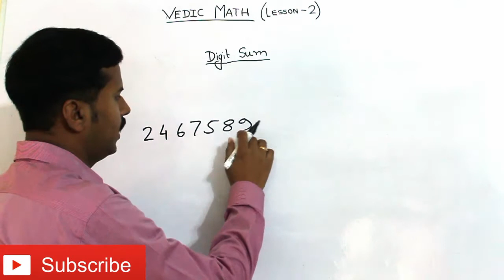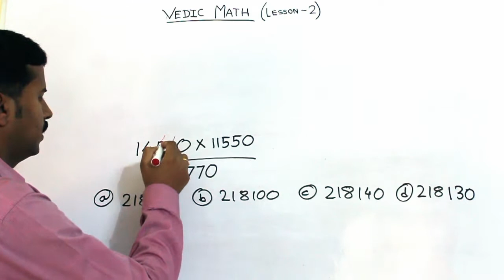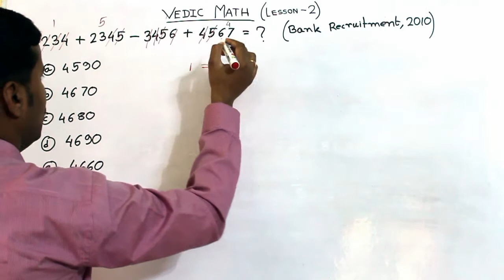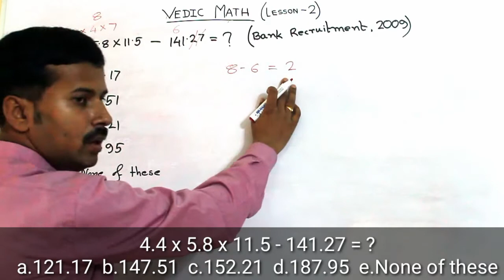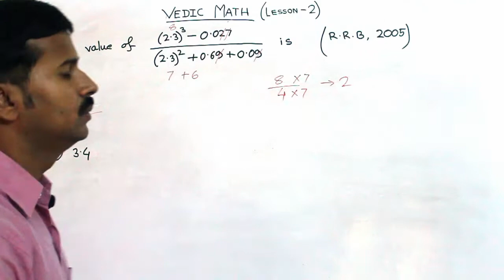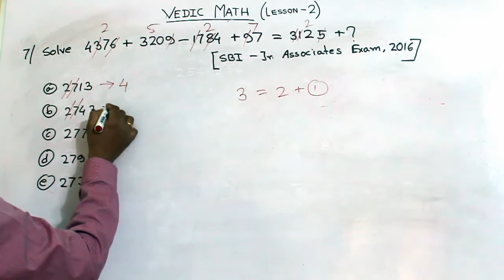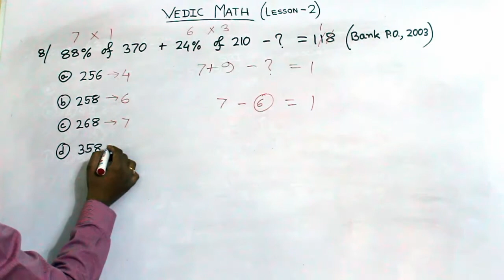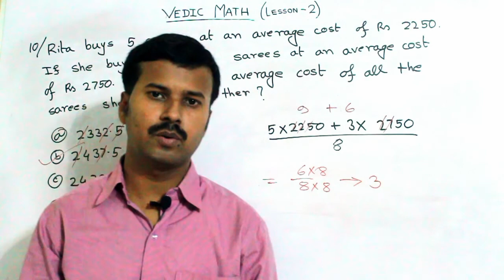Digit Sum - Vedic Maths Tricks | Lesson-2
Digit Sum - Vedic Maths Tricks for Fast Calculation | Vedic Maths
Digit Sum পদ্ধতিতে মাত্র কয়েক সেকেন্ডে যে কোনো ছোট বড়ো calculation থেকে সঠিক উত্তর নির্বাচন করা যাবে | যে কোনো চাকরির পরীক্ষায় এই পদ্ধতি আমাদের সময় বাচাবে | Digit Sum is one of the most important part of Vedic Maths. Digit Sum is a revolutionary concept and very useful for solving the questions pretty fast. The mathematical operation you do with question the same mathematical operation can be done with the DIGIT SUM of that question